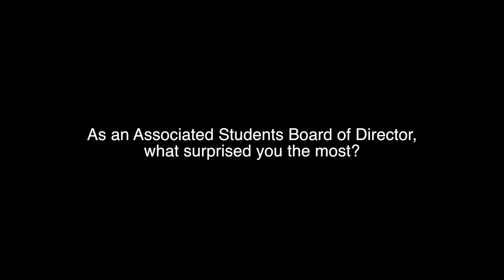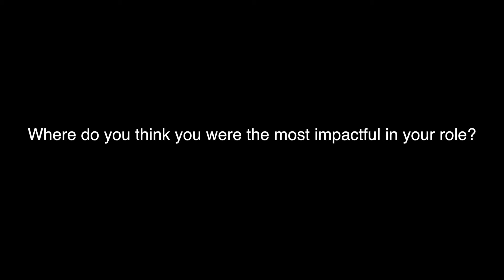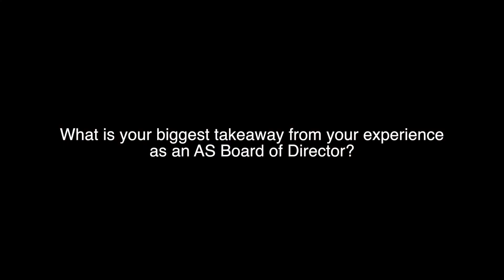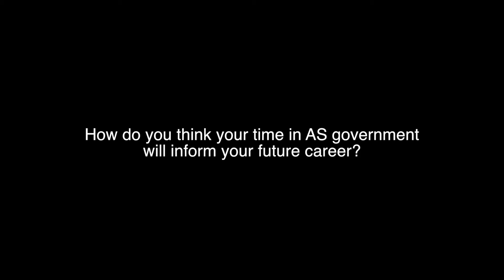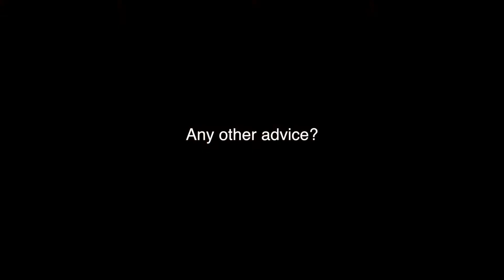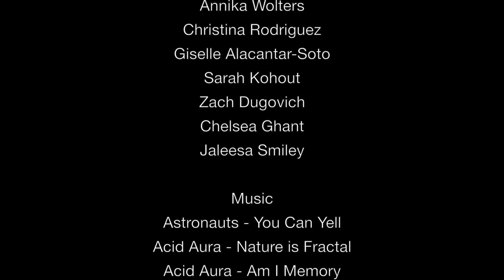AS Board Inauguration